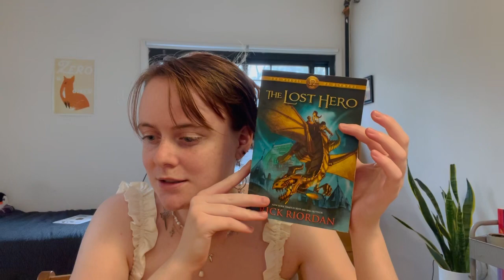plans for april ☀️🌷 rereading favorites, preparing for author events & more! [cc]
today i talk about some books i’m reading or wanting to pick up soon!

books mentioned & author pronouns at the time of filming:

redefining realness by janet mock (she/her)
in other lands by sarah rees brennan (she/her)
dear senthuran: a black spirit memoir by akwaeke emezi (they/them)
the lost hero by rick riordan (he/him)
if we were villains by m. l. rio (she/her)
the sun and the star by rick riordan (he/him) and mark oshiro (they/them)

tags 🏷️

april tbr, monthly tbr, to be read, april hopefuls, hopeful reads, small booktuber, percy jackson, the heroes of olympus, favorite authors, rereading, currently reading